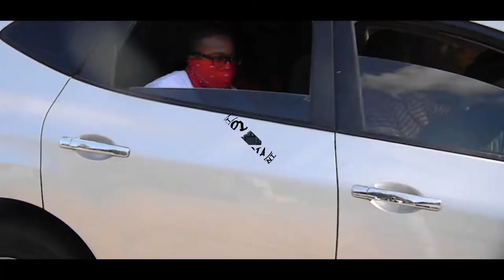Trap Brothaz - Heartless ( prod by. Danger Muzic ) Official Video